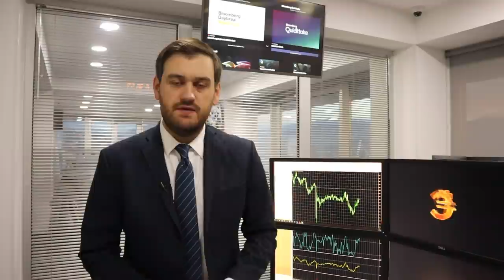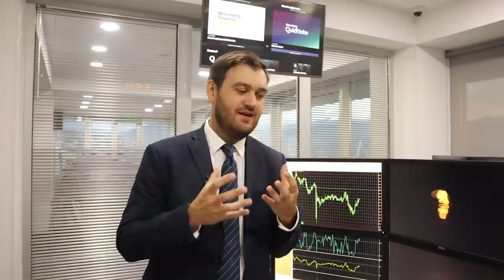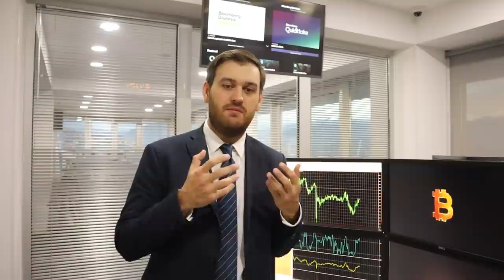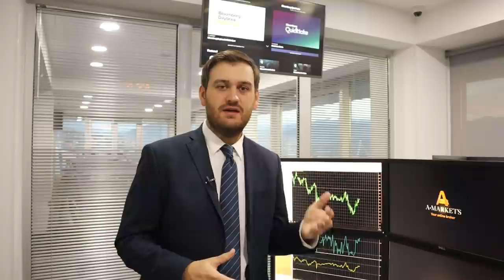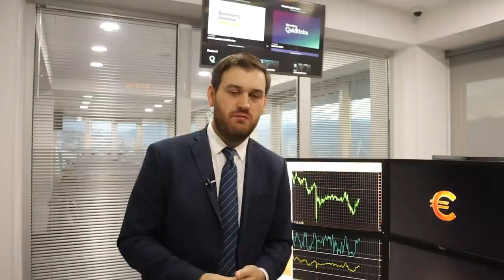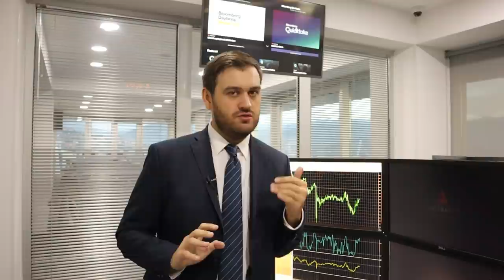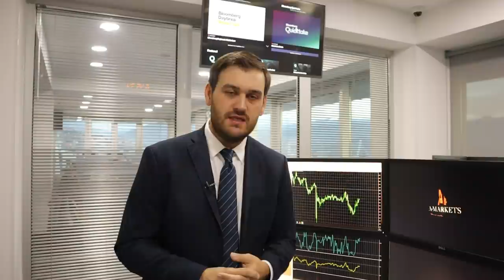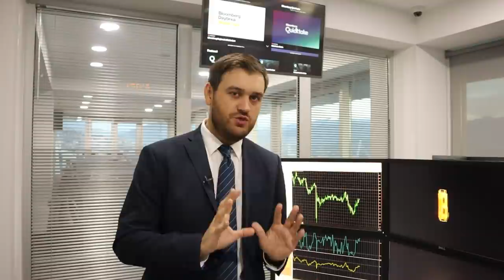Трамп признал поражение на выборах! AMarkets